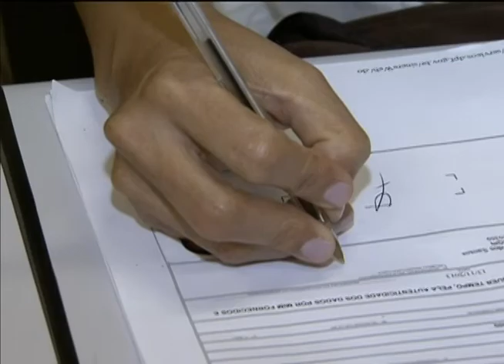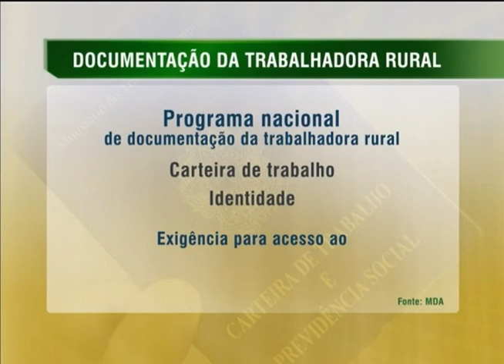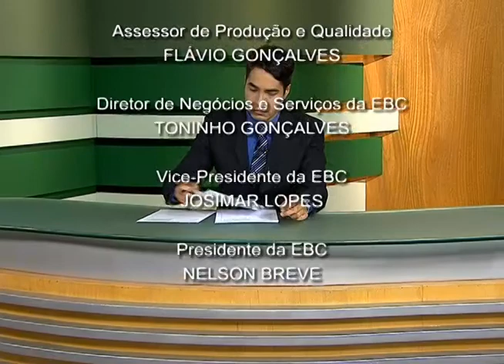Jornal NBR NOTÍCIAS na íntegra - 13 de novembro